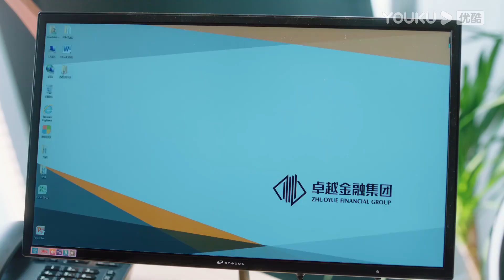She kissed him at the office after him flirted with the new girl | To Be A Brave One | YOUKU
★36 Episodes